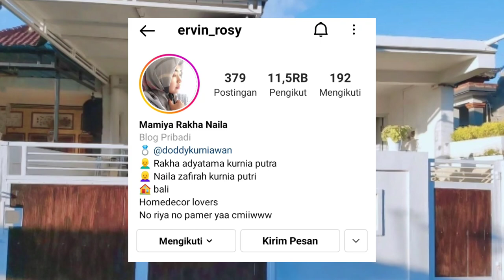RUMAH MINIMALIS INI KECIL LUAS BANYAK INSPIRASI | FASAD, PAGAR, KANOPI, CARPORT, RT & DAPURNYA WOW 😍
Hai teman-teman di video kali ini aku mau bahas sebuah inspirasi rumah minimalis modern lagi nih, rumah ini tepat nya ada di Badung Bali milik salah satu homdekorlover dengan nama akun Instagram @ervin_rosy

Rumah ini memiliki lebar muka 5 meter dan panjang 12 meter persegi jadi total tanahnya cuma 60 meter persegi saja nih dengan total luas bangunan 45 meter persegi.

Rumah ini menurut ku banyak banget Inspirasi mulai dari fasad, pagar, carport teras depan, ruang tengah, kamar tidur, kamar mandi dan tentunya dapur.

Dapurnya sendiri yang paling aku suka nih karena pakai kompor tanam yang udha ada cooker hood nya.

So untuk melihat seperti apa simak videonya sampai selesai ya.

Semoga video ini bisa jadi inspirasi bagi kalian yang mau bangun / renovasi rumah kecil seperti ini.